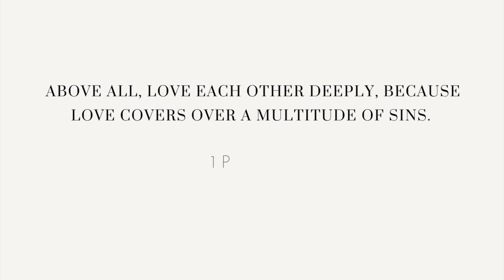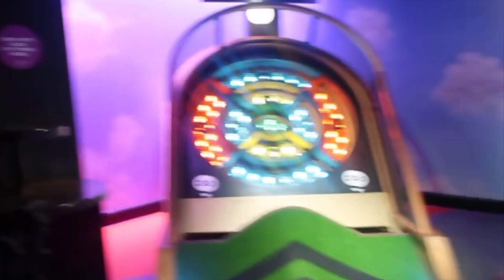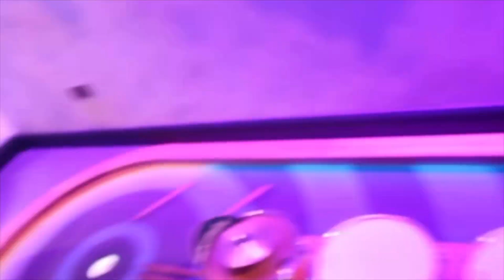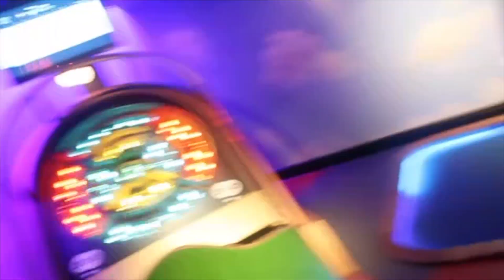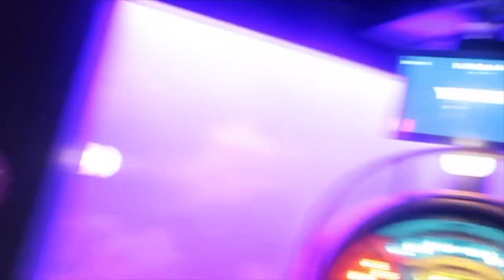PUTSHACK MINI GOLF | I WON | LONDON VLOG